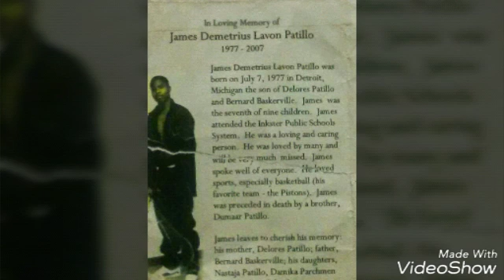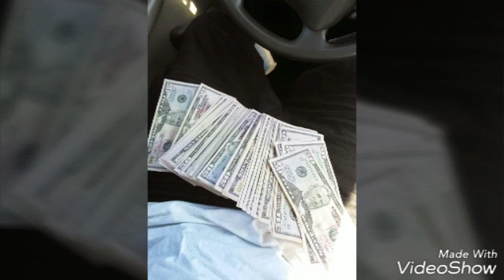PATILLO BOY PEEWEEZY- LET EM TALK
LET EM TALK